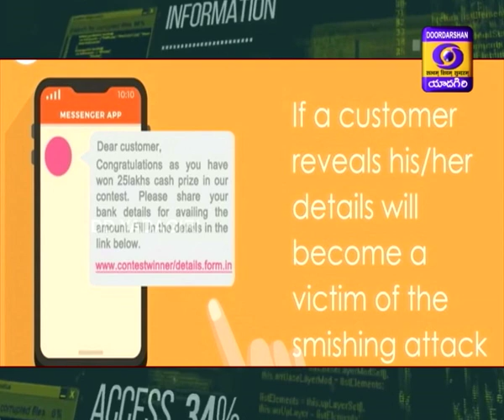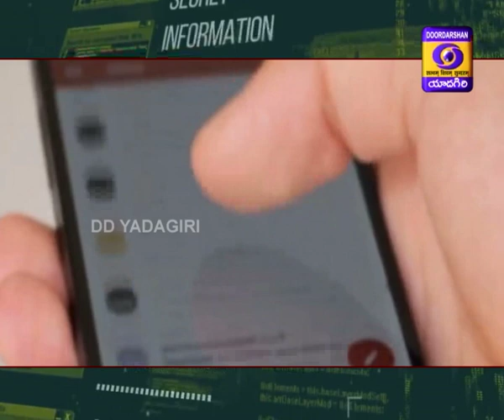Cyber Crimes - Jagratha D/T : 07-12-2019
Expert : Indraveni

Anchor : Ramya Krishna